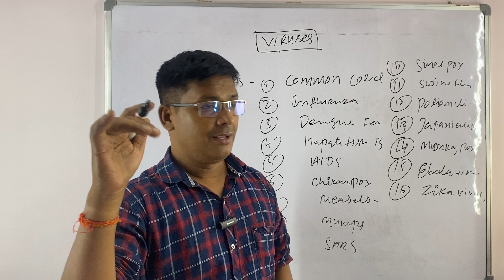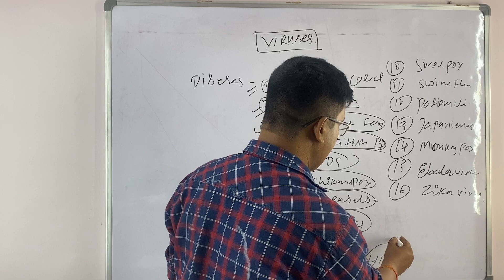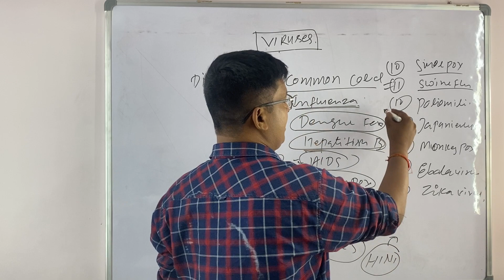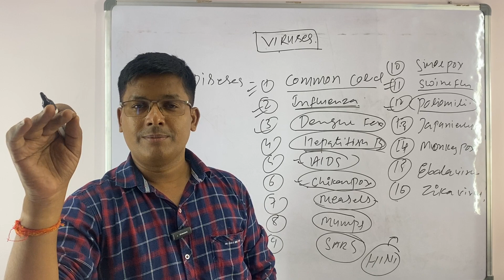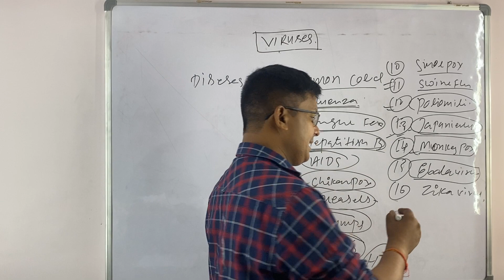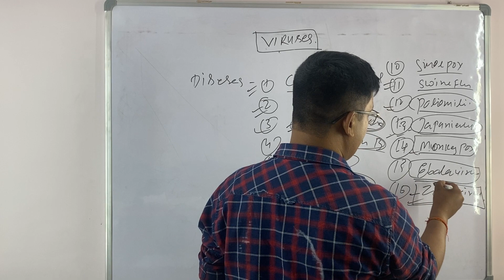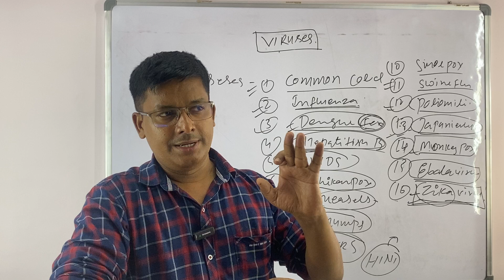VIRUS & REALTED DISEASES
Important for UPSC/BPSC/Other state PSC exams